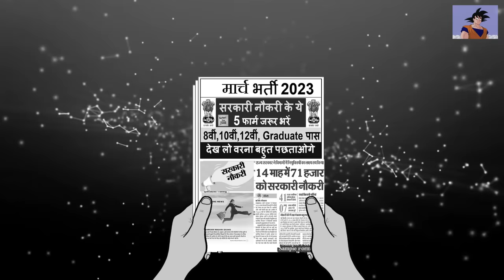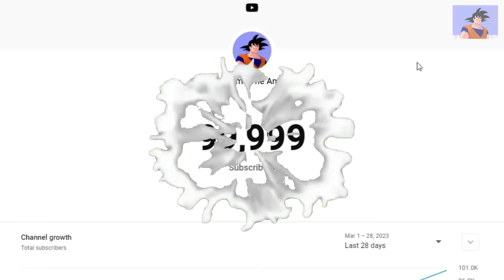Shin Chan And Vegeta On April Fool's Day | Funny Parody in Hindi | What If Dragon Ball Super Spoof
Credits :

Script By : @kiraytr8956

Shin Chan : @coolguyzander5551

Vegeta : @coolguyzander5551

Goku : @coolguyzander5551

Bulma : @ReshamTalwar

Setup -
Drawing Tablet
Drawing Pen (Stylus)
Neckband Earphones
Lenovo Chromebook